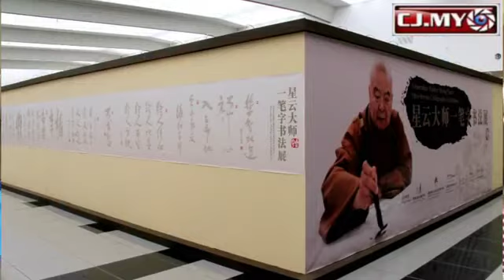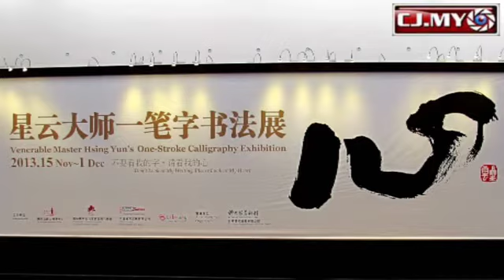Venerable Master Hsing Yun's One-Stroke Calligraphy exhibition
Venerable Master Hsing Yun's One-Stroke Calligraphy exhibition is organized by Fo Guang Shan Malaysia at Sutera Mall (East Wing), Level 4, Johor Bahru from 15th November till 1st December 2013. Due to the overwhelming response from the public, this exhibition is extended to 15th December 2013.

About 100 pieces of calligraphy are on displayed and proceeds from these calligraphy will be for Fo Guang Shan building fund in Johor Bahru.

Due to diabetes, Venerable Master Hsing Yun's eye sight had deteriorated. In one of the explanatory notes in the exhibition, he said, "...Since I cannot see, I can only estimate the spacing between characters.  Once my brush is dipped in ink, I must complete it within one stroke.  If I am unable to finish in one stroke, then I will not know where to start with the second stroke.  Relying on my intuition, no matter how many characters from a phrase I need to write, I must accomplish it in one stoke to reach my goal.  Thus it is called 'One-Stroke Calligraphy'...".

The One-Stroke Calligraphy exhibition had been held at many places around the world such as Hong Kong, Philippines, Japan, Austria, Denmark, Australia, New Zealand, Canada, Taiwan, Malaysia & Singapore.